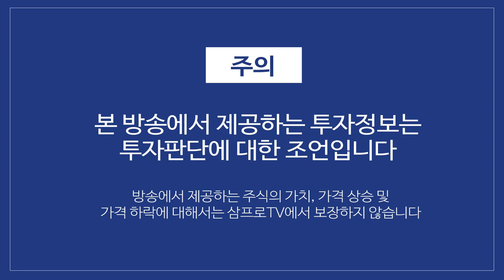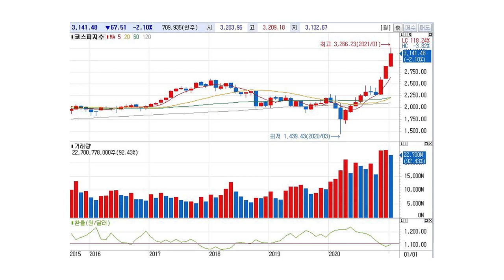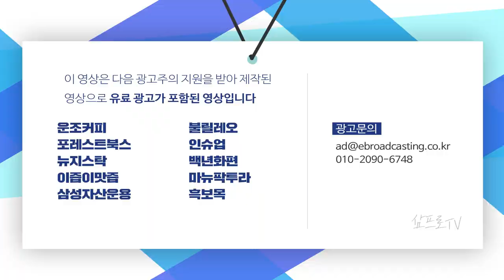빅테크의 역대급 깜짝 실적.. 주가 상승 원동력 충분하다 f.교보증권 박병창 부장